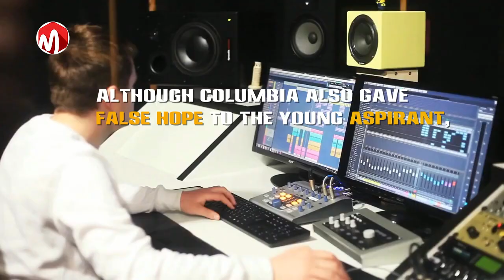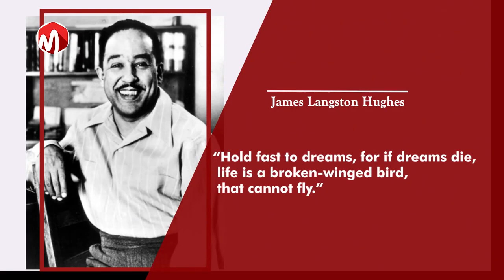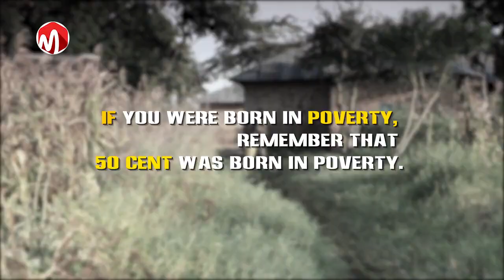If You Think Your Situation is Hopeless, WATCH THIS